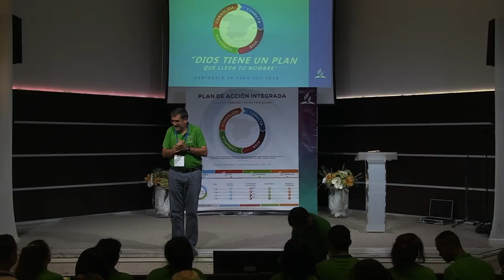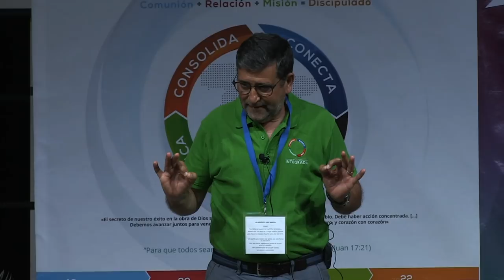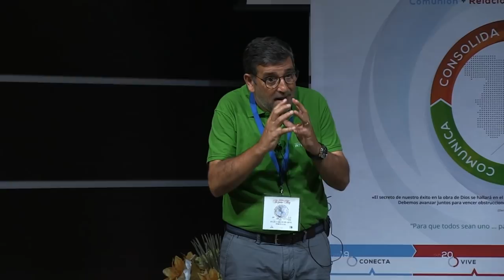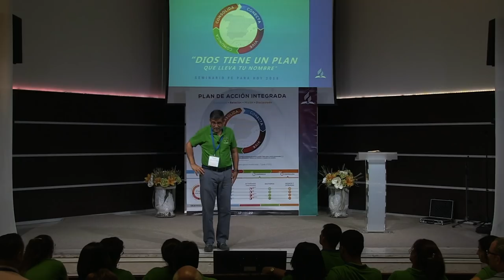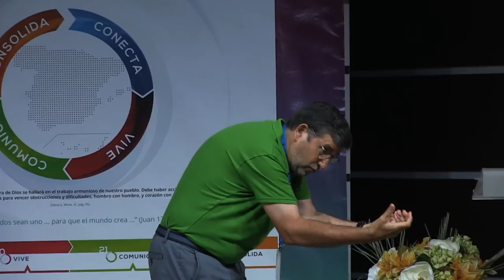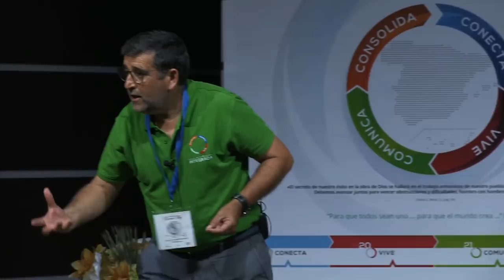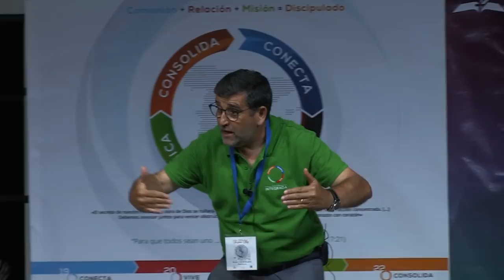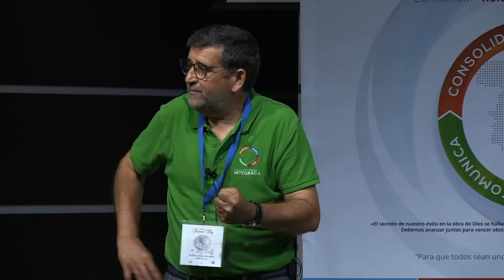Escuela Sabática y Ministerio Personal, dos ministerios una misión.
Ponencia de J .C.  Dos Santos en el Fe para hoy de 2018